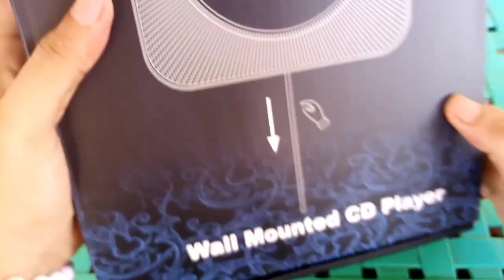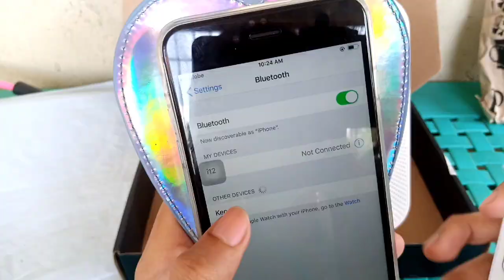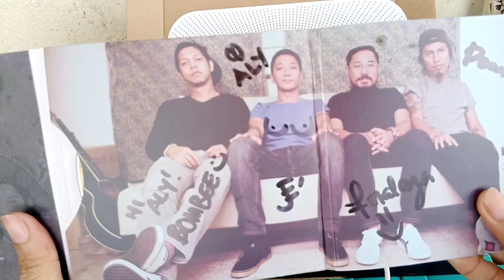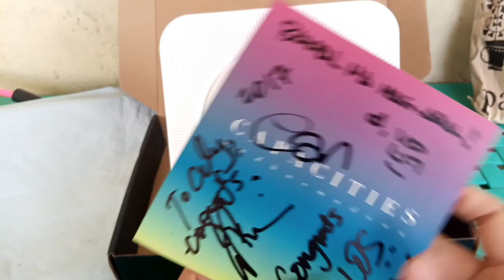BLUETOOTH CD PLAYER UNBOXING (PHILIPPINES)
I've always dreaming to have this player since I'm an old school and really a sucker for CDs!! This is really an all in must have toy for music junkies!!! ♥️

Hi guys! Hi. I'm Aly living a beautiful life in the province of Ala- Eh, Batangas City, Philippines. Where music and food is a good combination.